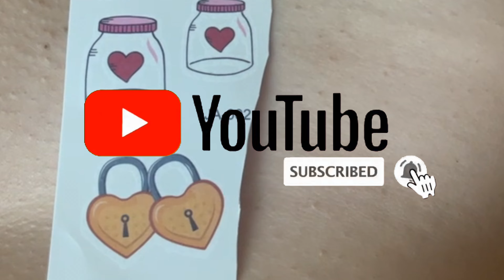My Most Relaxing Temporary Tattoo - Beautiful Lock Sticker Tattoo #1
Are you ready to add some extra glamour to your individual style? I recommend looking at temporary tattoos because they add a unique style to your everyday life. In this video we show you how to create your own unique temporary tattoo using simple materials and easy techniques. With step-by-step instructions you will be able to create a design that reflects your personal style and taste. Whether you want to diversify your look for a special occasion or just want to experiment with a new trend, temporary tattoos are a fun and easy way to do so. Don't miss the chance to discover the beauty of temporary tattoos - watch our tutorial now and start your creative adventure!

In this step-by-step tutorial, we'll show you the ultimate guide on how to apply a LIPS temporary tattoo like a pro.

1. Carefully clean the area you want to decorate with soap and water, and pat it dry with a paper towel.
2. Peel off the clear backing from the tattoo
3. Place the image face side down on your skin.
4. Place a wet cloth or sponge firmly onto the paper.
5. Hold for around 30 seconds and then gently slide the paper off.
6. Wait for the tattoo to dry.